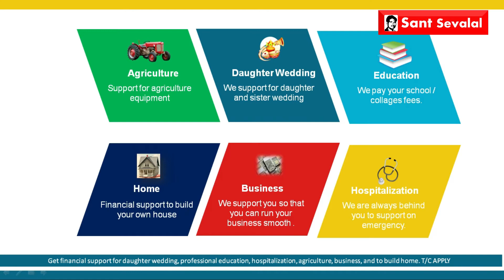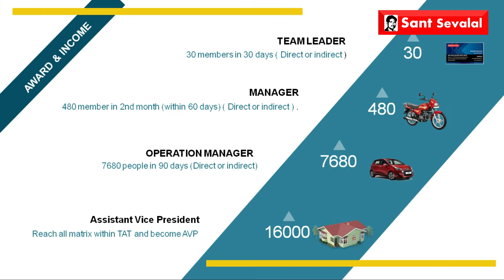Sant Sevalal Network - Company small Video Clip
It is a fact that life today is uncertain. Everybody is always at risk - on the roads, at work, while travelling, or even inside their own home. Some unfortunate accidental occurrence might bring a huge financial burden to you and your family. Although you cannot guard against all uncertainties of life, you can always take steps to help you tide over such accidental events. Sant Sevalal Accident Insurance Policy provides just the right kind of cover for these uncertain times.